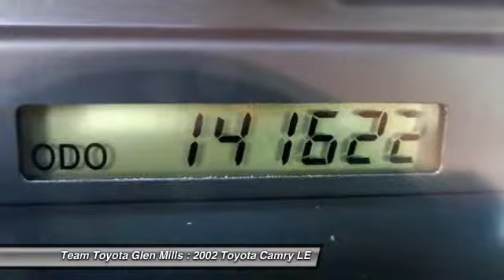2002 Toyota Camry LE Glen Mills PA 19342